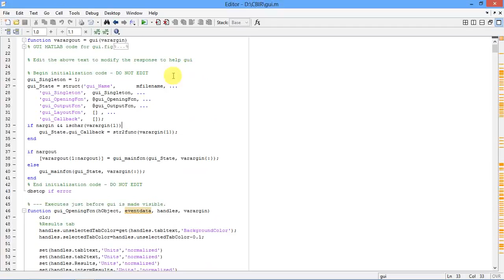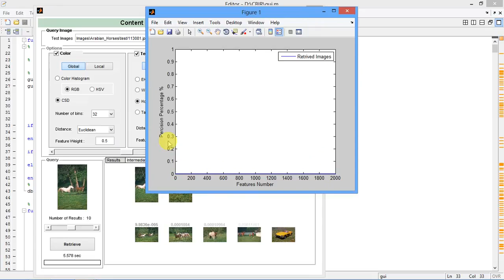Content Based Image Retrieval system using Matlab